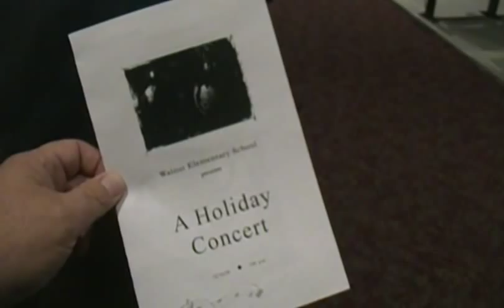Walnut Township Elementary Christmas Program 2009 -- Kindergarteners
Video of Walnut Township Elementary Christmas Program 2009 at Southmont High School. The Kindergarten performance is shown.